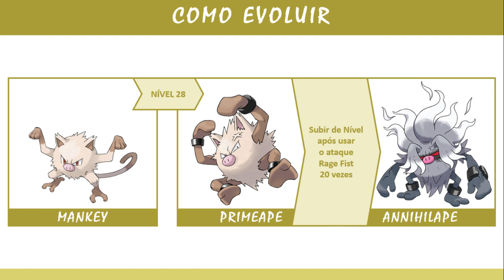Conhecendo Annihilape (#0979) | Pokémon Scarlet e Violet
Conheça mais sobre o Pokémon: Annihilape

0:00 Introdução
0:10 Informações sobre Annihilape
0:22 Como evoluir Primeape para Annihilape
0:34 Detalhes sobre Annihilape
0:46 Tela Final